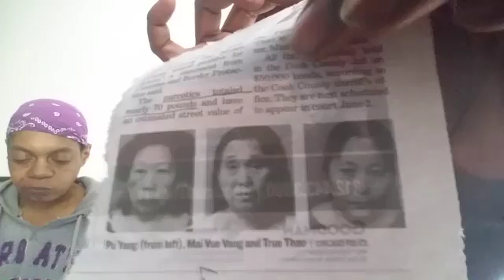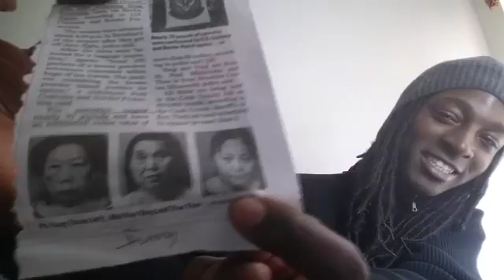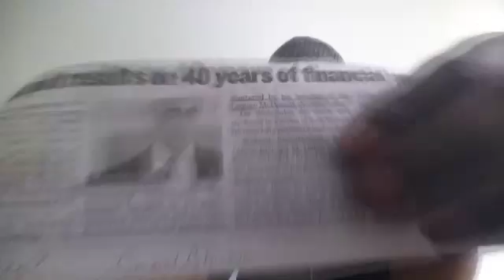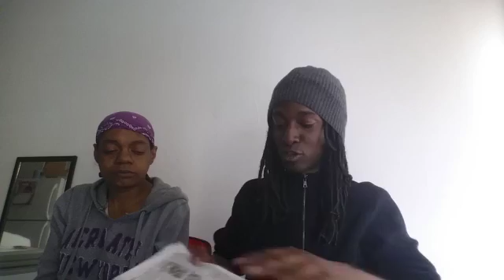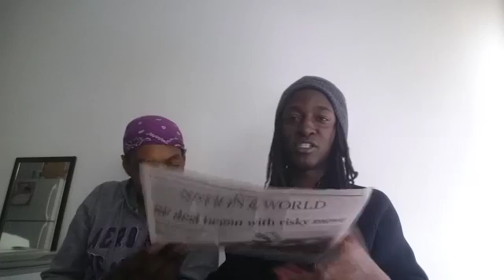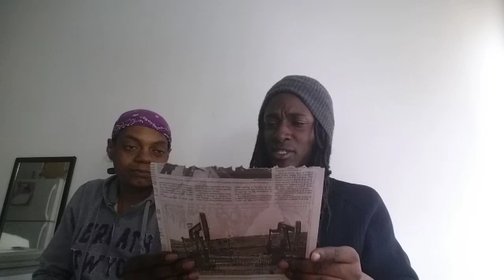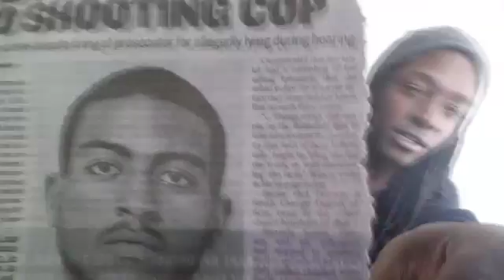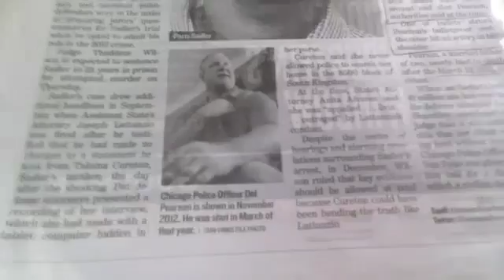IN THE NEWS MAY 2016 WEEK 3 UPDATES